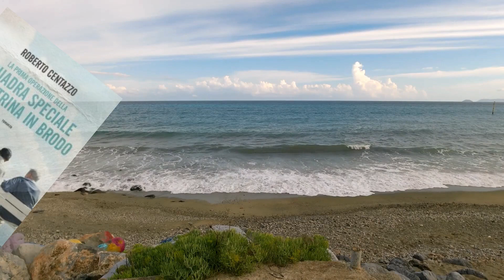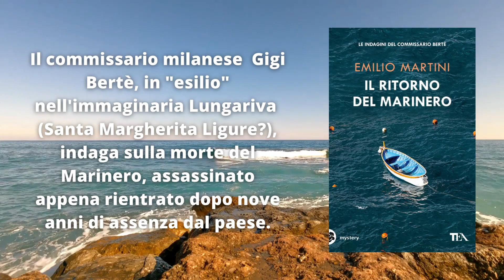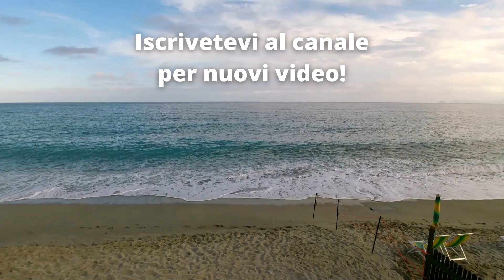La biblioteca di "Un mare di lana": libri di mare - Giugno 2021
La biblioteca di "Un mare di lana"! Libri e film ad ambientazione marina consigliati per il vostro intrattenimento!

In questo puntata:

- "La prima operazione della squadra speciale Minestrina in Brodo" di Roberto Centazzo, TEA,
- "Il ritorno del Marinero: Le indagini del commissario Bertè" di Emilio Martini, TEA,
- "I contorni dell'ombra" di Maurizio Pupi Bracali, Edizioni del Delfino Moro.

Per la sezione cinematografica:

- "Delitto sotto il Sole" (Evil Under the Sun),  Regia: Guy Hamilton, Interpreti: Peter Ustinov, James Mason, Jane Birkin, Colin Blakely, Robert Dornin. Tratto dal romanzo di Agatha Christie.

Immagini riprese con APEMAN A77 4K Action Cam.

00:00 Intro
00:37 La prima operazione della squadra speciale minestrina in brodo
01:03 Le indagini del commissario Bertè: il ritorno del Marinero
01:29 I contorni dell'ombra
01:50 Delitto sotto il sole (Evil Under the Sun)
02:16 Saluti